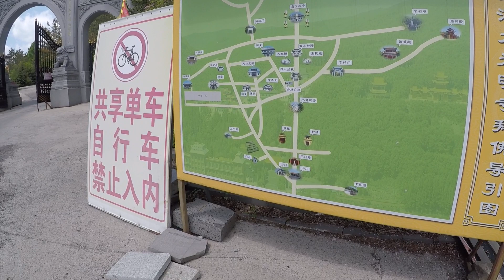Китай,Суйфньхэ.Буддийский храм,утренняя прогулка.май 2024 года.